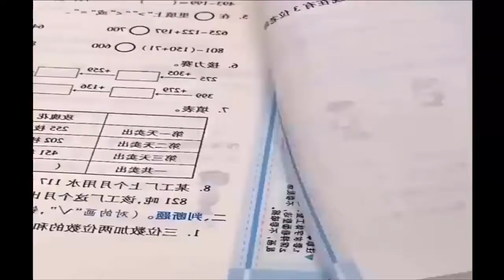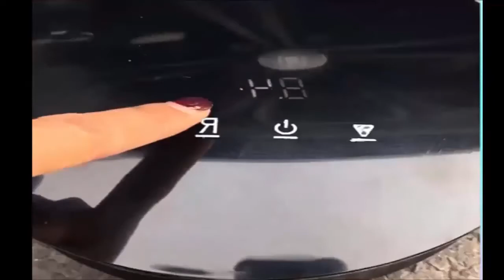Smart Appliances Kitchen Gadgets For Every Home 🥰 Kitchen Appliances Smart Inventions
Smart Appliances Kitchen Tools Gadgets For Every Home Kitchen Appliances Smart Inventions kitchen organization ideas For Every Home 🥰 Kitchen gadgets Smart gadgets

About us : Home Interior is the channel where you will get amazing ideas for your house designs, home design and interior design which includes your bedrooms bathrooms kitchens  gardens and many more.